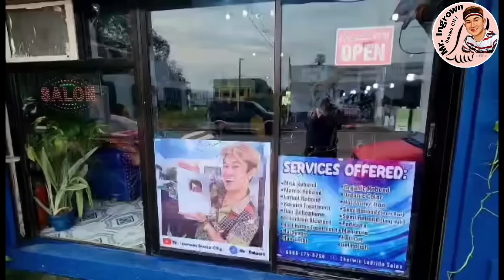Daming nakabaon na kuko at ingrown sa gilid